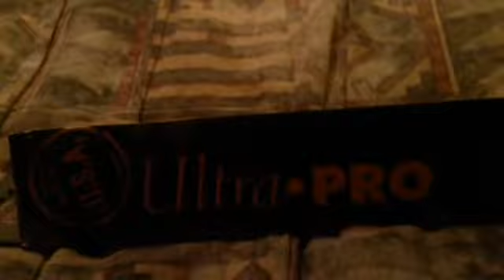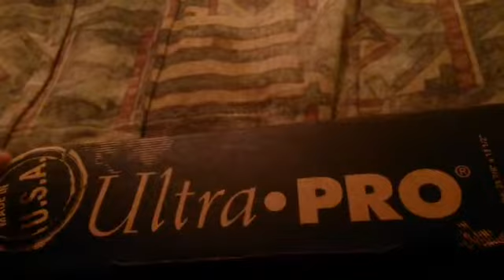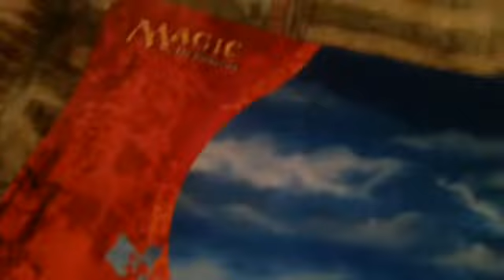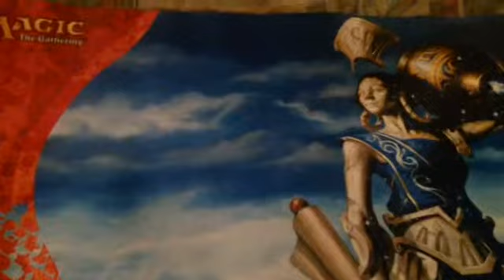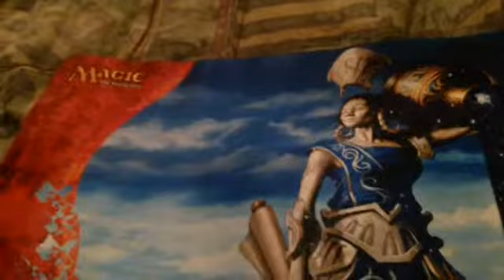My New Playmat. Opening, and review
My trade was completed today. Check out this sweet play mat.